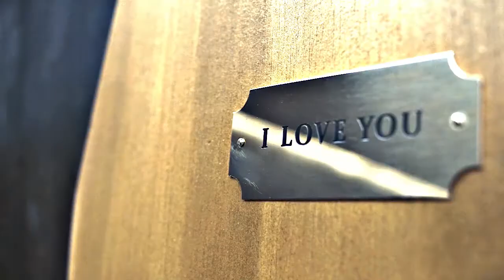Sherlock & Molly - Say it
"Once you've opened your heart, you can't close it again".

 Most recently, I watched the series "Sherlock" for the first time and I want to say that it is incredible. Benedict Cumberbatch plays his hero incomparably, getting used to the image and endowing it with dissimilar and distinctive personal qualities, a certain individual character, genius and unique manners. The actor is incredibly talented, charming and likeable, his hero is unique and outstanding.
  I also really liked the character of Louise Briley and how their branch with Sherlock developed. I love these two). If season 5 is ever released, I would really like to see how their line will be developed further.
  To anyone who for some reason has not seen the series (as I have until recently), I strongly recommend watching it. The series is worth it!